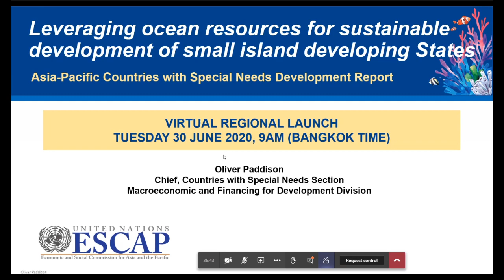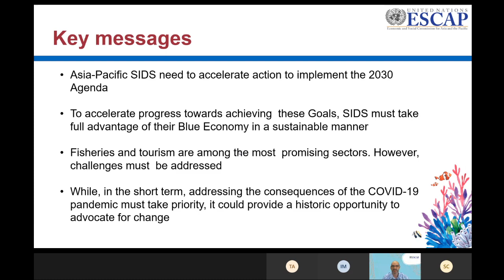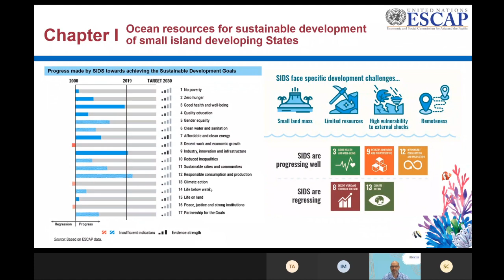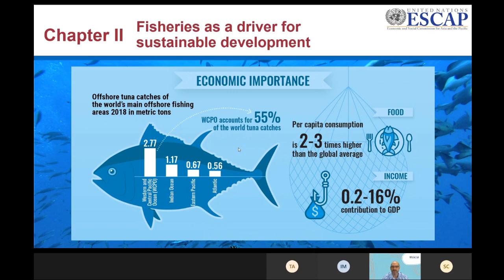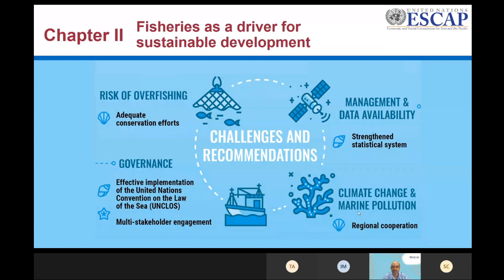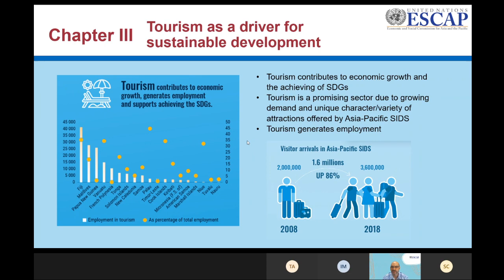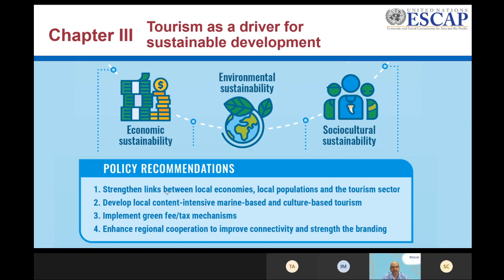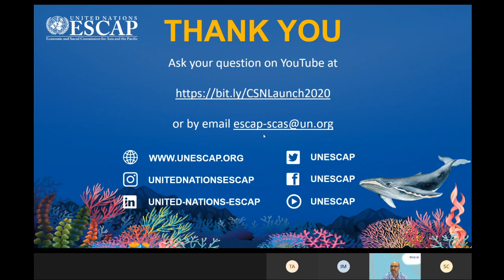Leveraging ocean resources for sustainable development of small island developing states